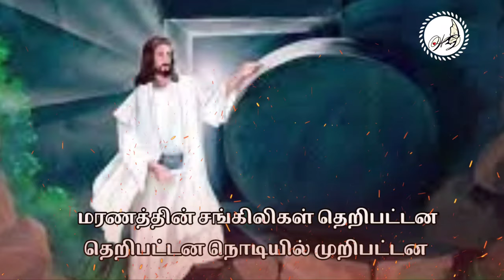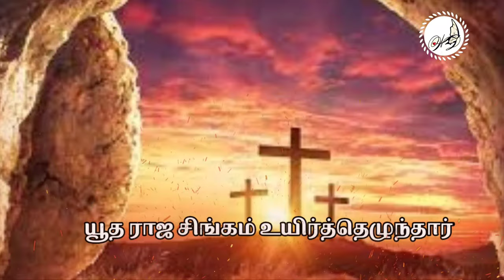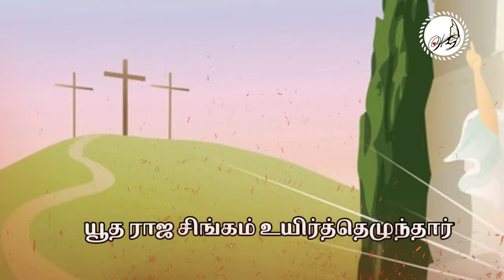யூத ராஜ சிங்கம் உயிர்த்தெழுந்தார்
உயிர்த்தெழுந்தார் நரகை ஜெயித்தெழுந்தார்

1. வேதாளக் கணங்கள் ஓடிடவே

ஓடிடவே உருகி வாடிடவே – யூத

2. வானத்தின் சேனைகள் துதித்திடவே

துதித்திடவே பரனைத் துதித்திடவே – யூத

3. மரணத்தின் சங்கிலிகள் தெறிபட்டன

தெறிபட்டன நொடியில் முறிபட்டன – யூத

4. எழுந்தார் என்ற தொனி எங்கும் கேட்குதே

எங்கும் கேட்குதே பயத்தை என்றும் நீக்குதே – யூத

5. மாதர் தூதரைக் கண்டக மகிழ்ந்தார்

அகமகிழ்ந்தார் பரனை அவர் புகழ்ந்தார்

6. உயிர்த்த கிறிஸ்து இனி மரிப்பதில்லை

மரிப்பதில்லை இனி மரிப்பதில்லை

7. பாவத்திற்கென்று ஒரு தரம் மரித்தார்

அவர் மரித்தார் ஒரே தரம் மரித்தார்

8. கிறிஸ்தவரே நாம் அவர் பாதம் பணிவோம்

பாதம் பணிவோம் பதத்தை சிரம் அணிவோம்